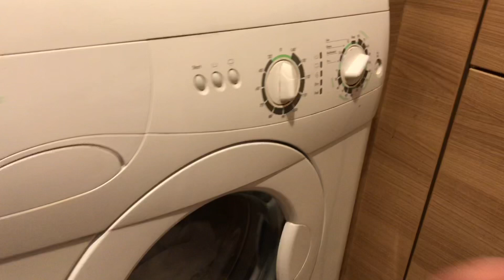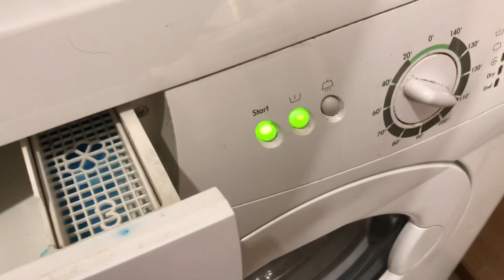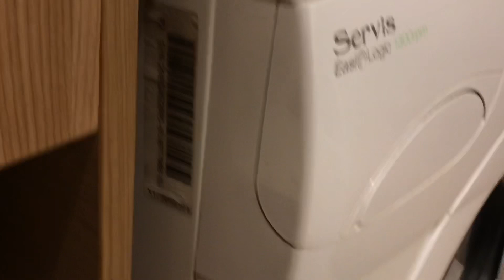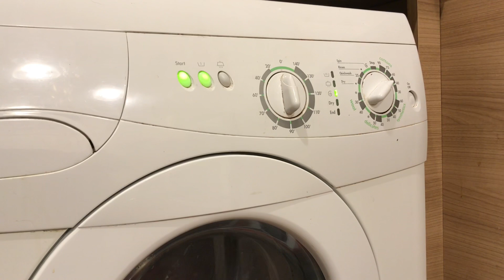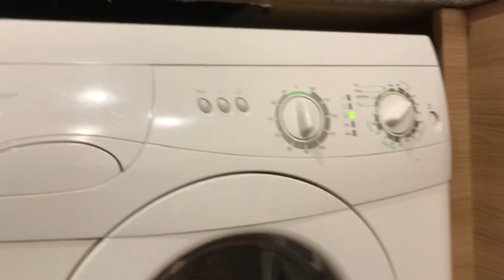Servis Easi Logic M9503W: Cotton 60 Standard Rinses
60’C Colourfast cotton. Colourfast cotton and linen or viscose without special finishes.